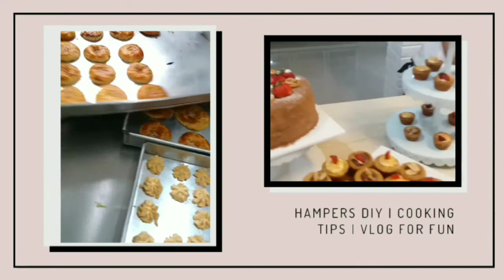PACKAGING HAMPERS DENGAN BESEK TEMA RUSTIC | SIMPLE DAN IRIT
hi ini aku kasih aja ya bonus video ketika aku packing dengan besek
jadi aku kasih semua aktifitasku ketika ditoko

jangan lupa tonton juga video hampers besek wisuda di

@anadinana_ dan @rumahparcelbali

selamat menonton terimakasih ya